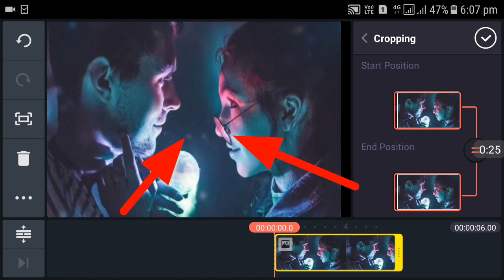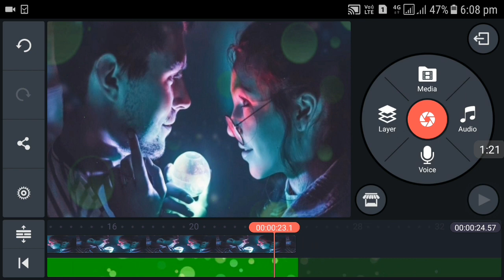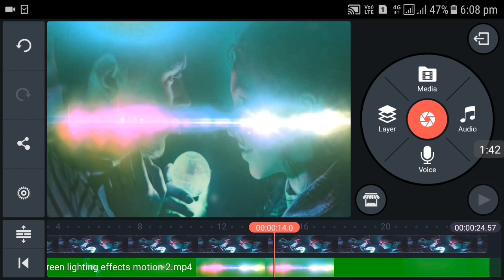New Effects WhatsApp status video kaise banaye | Vrct, N patel, super status, khan Angeles,its anas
roz 500 से 2000 तक कमाओ क्या बुरे है घर बैठे आरहे है अभी download करो👇👇
इस लिंक से download करने से 50 रुपए भी मिलेंगे।
अपनी profile पर Details add करलेना lovv uhh all❤️❤️❤️
अगर मेहनत करोगे तो लाखों भी कमा सकते हो download जरूर करना। free में क्या बुरा है 8MB का है बस🙃 मजे करो😍

Maine is video m bataya h Dosto iMovie status mai joh new Effects chal rhe h wo kaise lagate hai or jyada janne ke liye puri video dekho like jarur karna video ko😊😊

iMovie wale status mobile se kaise banate hai Hindi m Video.

इस application से आप महीने के 2 से 3 लाख रुपए कमा सकते हो बस आपको इसको दिन में एक बार use करना है और अगर आप किसी को शेयर करते हो तो आपको 200 रुपए मिलेंगे डाऊनलोड जरूर करना।
तो अभी Download करो और घर बेटे पैसे कमाओ

MY GEARS:-

MY MOBILE TRIPOD
MY CAMERA TRIPOD